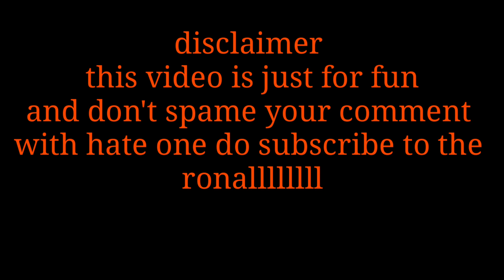Pubg normal level killing montage!! # 1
pubgmobile ronalshresthatv . Pls support me
Guys for the more entertaining video and help me to reach 400 sub soon thank you and love you guys stay cool and peace